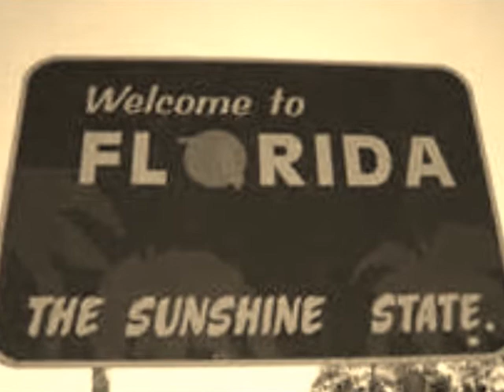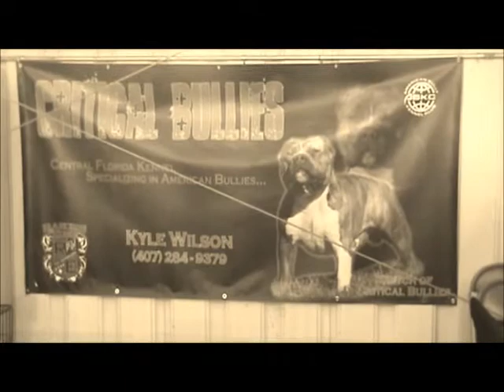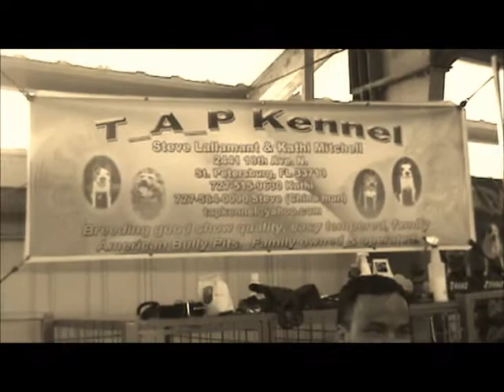IMMORTAL KENNELS"TALLY SHOW 2013" STACKD UP MAGAZINE/FIVE STAR FILMS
BULLY DVDS CALL RICKY TO ORDER 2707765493